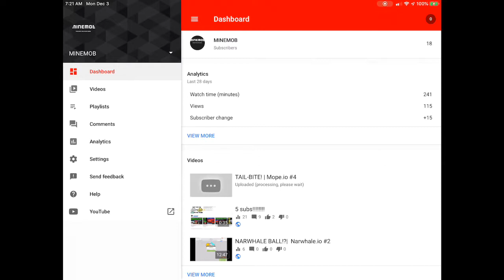Counting to the number of subscribers I have! #1 (18 subscribers)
Minemob out...